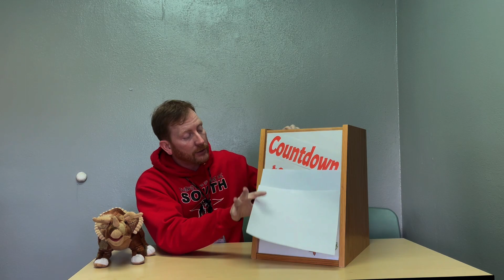Raider Badge Dino Day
We are celebrating Raider Badge achievements today for getting 5000 Raider Badges.  It's Dino Day!  Check what we are working for next time and see who our prize winners are.